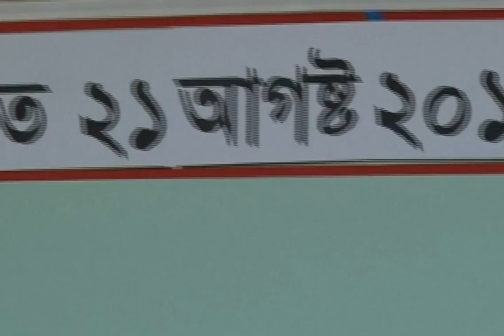DMC Child Abduction 21 Aug 14